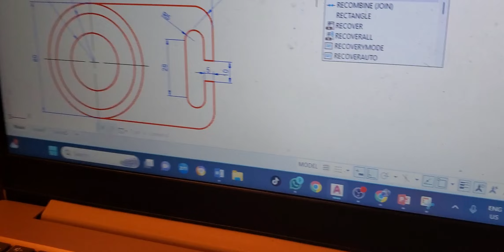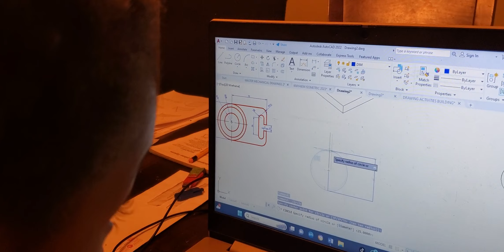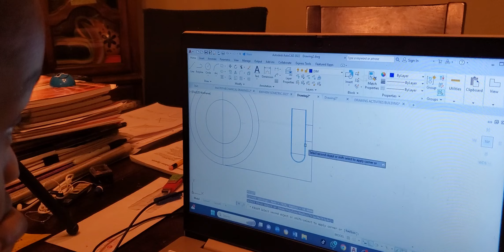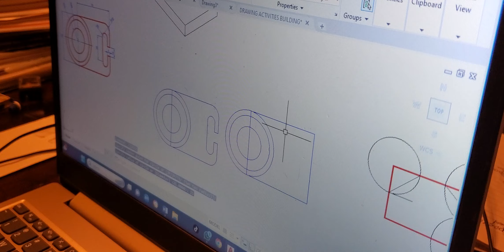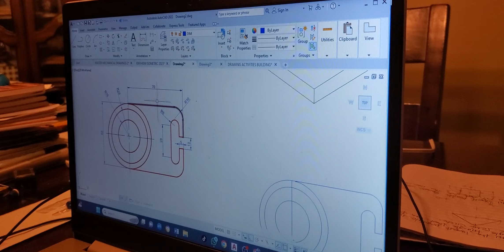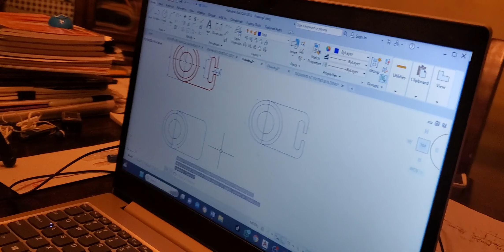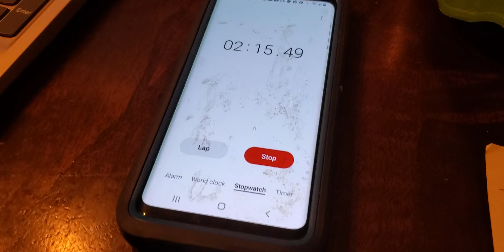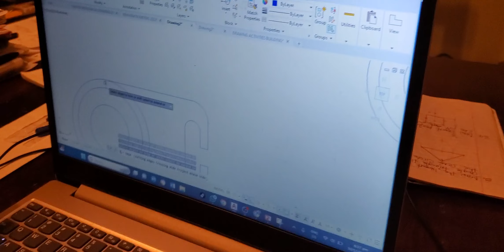Teacher vs Student TD Speed Test